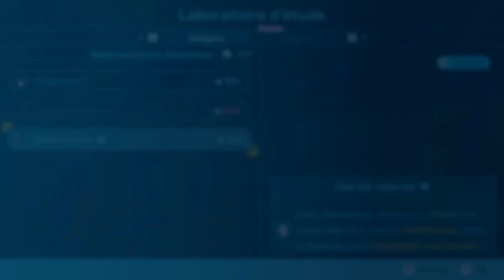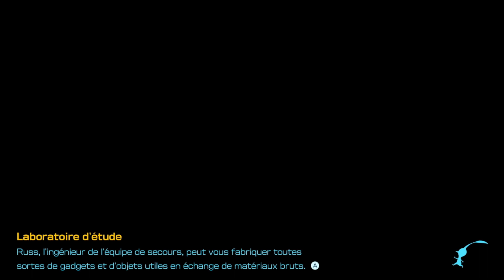Pikmin 4 ep 30 en route pour la Forêt primaire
Pikmin 4 est un jeu de stratégie en temps réel développé et édité par Nintendo, sorti le 21 juillet 2023 sur Switch.

Après les événements de Pikmin 3, le capitaine Olimar retourne sur PNF-404, une planète semblable à la Terre qu'il a déjà visitée, avec son ancien vaisseau le SS Dolphin. Une anomalie provoque le crash de son vaisseau, crash après lequel il est obligé de recruter à nouveau des Pikmin pour l'aider à trouver les pièces manquantes du Dolphin. Au cours de sa recherche, Olimar se lie d'amitié avec une créature ressemblant à un chien qu'il nomme Otchin. Après avoir trouvé la radio manquante de son vaisseau à l'intérieur d'une grande maison, Olimar transmet un appel SOS, ainsi que les pages de son journal de bord.